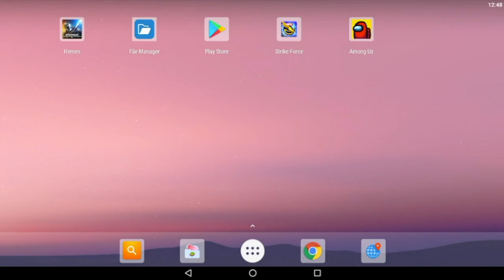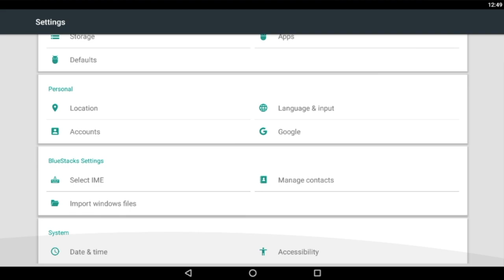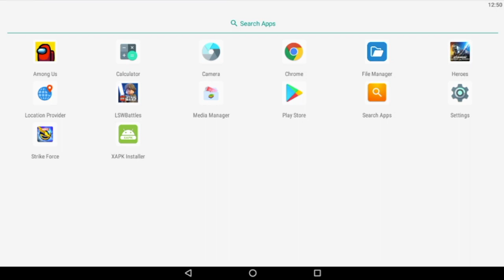Round 1 - Week 3 of Grand Arena! FUN FUN Stream!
Intro and outro music made by me! ReeKeePea!